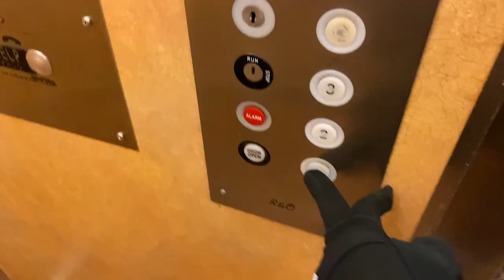Trying out For Minnesota United MLS 2 Team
Traveling to Minnesota For an MLS Combine wiht Minnesota United 2. Here is how it went.

 My Youtube and Soccer Gear: